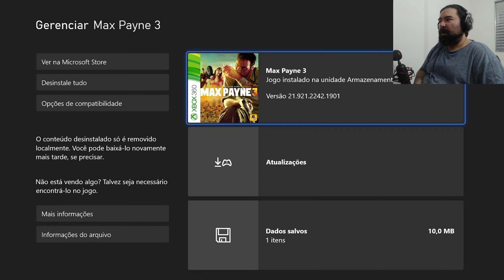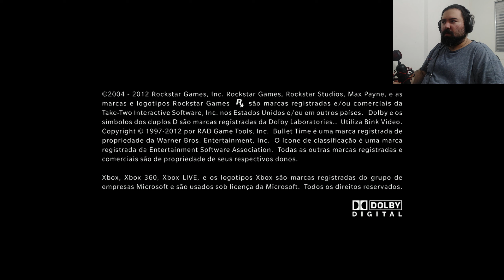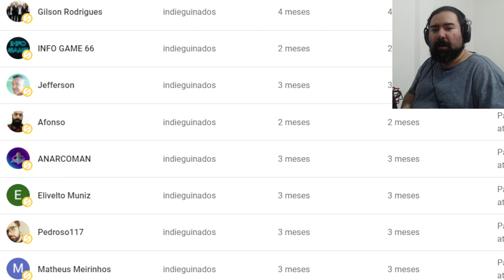Jogando MAX PAYNE 3 no Xbox Series S - Um dos melhores jogos da Rockstar!